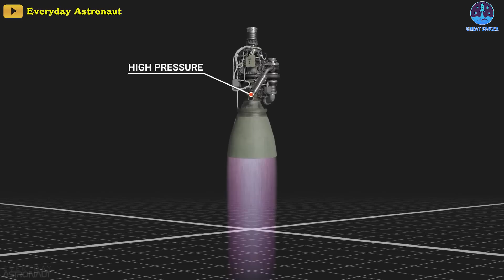SpaceX in BIG Trouble?! Raptor Causing Big Problems...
1)HUGE THANKS TO:
2) SOURCES OF IMAGES AND VIDEOS
Elon Musk is known for his technological leaps.
In a couple of years, Musk’s fantasy of holding a greenhouse experiment on Mars switched to holding a vast number of rocket launches by setting up SpaceX, a private aerospace company.
The initial years of the company were grim, with it being on the verge of fizzling out, as per Musk, yet the platform went on to make history by launching their Falcon 1 rocket, succeeding in their fourth attempt with their fourth rocket, after undergoing three foiled attempts for getting to the orbit.
Successful serial success.
And now, SpaceX has skyrocketed to the top of the space world.
Under the ingenious guidance of Musk, the space company has really reached new heights.
However, despite all their successes and achievements, Musk and his team continue to struggle with some big problems, that have really hampered their progress.
And in today's episode, we discuss its newest engine, Raptor 2.
SpaceX has built unprecedentedly powerful engines, but that has also been the source of many problems.
Let's explain!